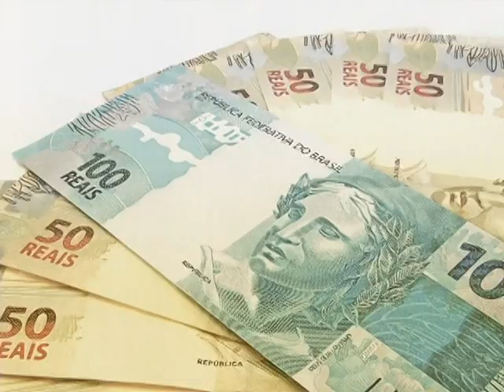Sancionado novo Marco Regulatório das Organizações da Sociedade Civil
NBR NOTÍCIAS - 31.07.14: O novo Marco Regulatório das Organizações da Sociedade Civil foi sancionado, nesta quinta-feira (31), pela presidenta Dilma Rousseff. As novas regras, que entram em vigor daqui a três meses, visam trazer mais eficiência e transparência nas parcerias firmadas entre governo e sociedade civil. O projeto do Marco Regulatório tramitou no Congresso Nacional por mais de 10 anos.